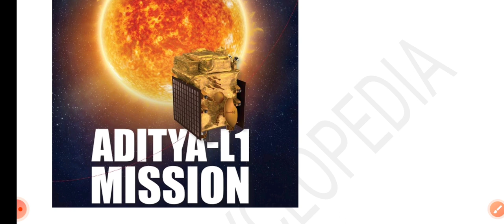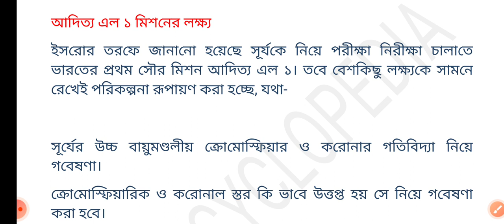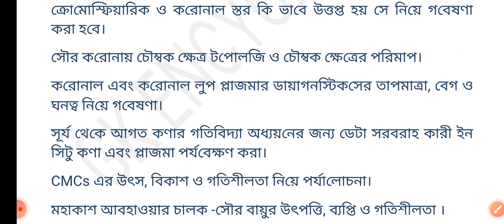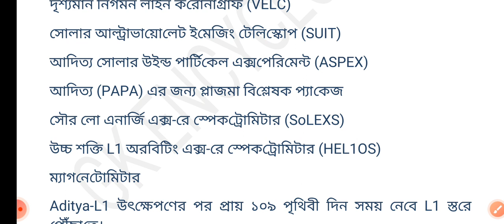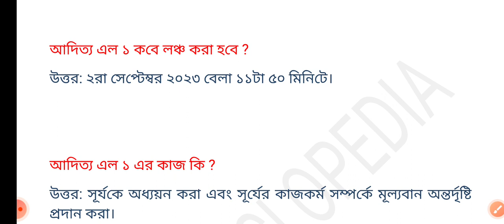আদিত্য L1 সম্পর্কে গুরুত্বপূর্ণ তথ্য। Important information relating to Aditya L1.